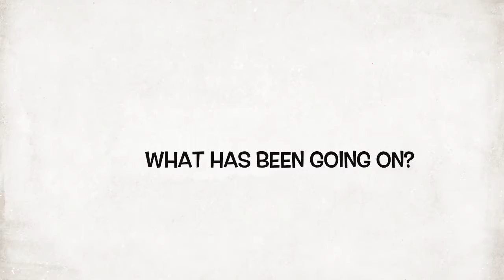The A Team trailer